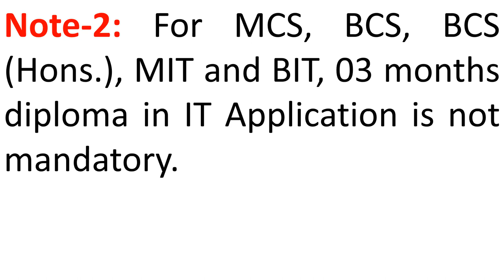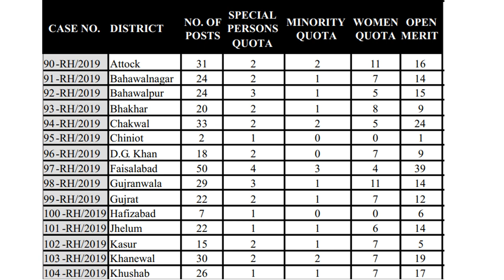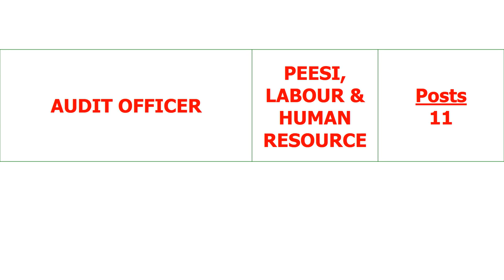PPSC New and Upcoming Jobs and their Application Last Date-Preparation